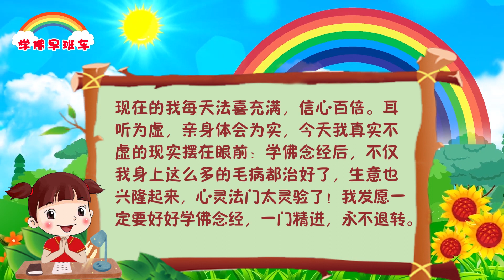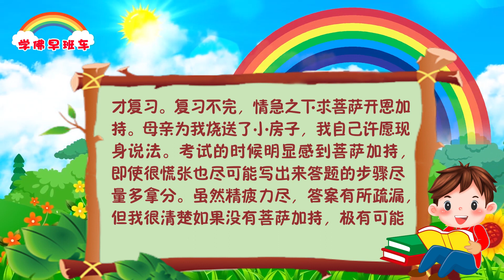学佛早班车视频 第584期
中国过去有句话“人生如梦转眼就是百年”，其实这句话的意思就是不要执著在人间的这点点时间，“我一定要怎样怎样”，你又能怎样，一觉睡醒已经不知身在何方，说不定一觉睡醒已经轮回在畜生道，变成一个动物， 到那时再后悔，一切都无法改变了，这是很可怕的，轮回是一件特别可怕的事情。

我们现在一觉睡醒，有时在病房里或者是在房间里，有些人一觉睡醒就天各一方，亲人都见不到了；有些人打个呼噜就走掉了。过去有两个很胖的人，睡觉把婴儿就放在两个人中间，早晨一觉睡醒发现晚上翻身时已经把小孩子压死了，这就是轮回；而且欠他的，下辈子小孩还会来问你要债，再把你压死。冤冤相报何时了，解脱超脱赶快跑。

1.
夏日有缘喜闻佛法，金秋病愈法喜充满
我已步入知天命之年，在逢生日之际喜入心灵法门。在这既短暂又充实的四个月里，学习佛法如同这金秋的到来一样，收获满满，硕果累累。
分享一：学佛后明因果，释恩怨，一切云淡风轻
从前的我敏感脆弱，爱较真，凡事想不开，放不下，对伤害过我的人，总是心怀芥蒂。通过念经以及学习《白话佛法》，我尘封的心慢慢打开了，把那些积压在心里多年的怨恨和仇恨统统清理干净，心放空了，人也轻松了。遇到事情就想想《白话佛法》中师父讲的那些道理及《佛言佛语》，什么事情都要看淡看轻放下……

2.
分享二：三十多年的顽固型便秘和脚后跟开裂，通过许愿、念经神奇痊愈
我的便秘从高中开始到现在已经有三十多年了。严重到什么程度呢？如果不吃排便药，十天都不上一次卫生间。有位中医说我这便秘永远不可能根治。有段时间，我吃两种麻仁丸中成药，我身边的人说这不是老年人才吃的药吗？近两年，我一直吃网上流行的一种药。我高中同学的老公公八十多岁了，每次才只吃半粒，而我每次必须吃两粒才能顺利如厕。
学习心灵法门十天，我就许愿吃全素了。每天早晚上香时，我都跟菩萨祈求：愿意拿出吃全素10%的功德用于治疗我的便秘。吃素三个月，一直困扰我的便秘神奇痊愈。我现在已经不用再吃药了，每天两次轻松如厕，内心的喜悦是常人无法理解的，本来以为自己吃排便药需要吃到生命终结呢。感恩菩萨慈悲，感恩这么殊胜的心灵法门救了我！
我年轻时，脚后跟一年四季总是很粗糙、开裂，严重时甚至出血，走路都疼，每月至少开裂一次或两次。自从修学心灵法门到现在，马上四个月了，脚后跟再也没有开裂过，比以前光滑了很多。

3.
分享三：学佛后生意越来越好
最近二十多天，在我的品牌折扣店下单的顾客大增，以前从来没下过单的客户都有下订单。有一位顾客一连下了二十多单，还有好几位都是新顾客。学佛修心让我学会了做人，生意也变得越来越好，真是感恩观世音菩萨！
八月份，我度了四位有缘之人。其中有两位是我的高中同学，是癌症患者。希望我同学通过许愿、念经、放生、学习《白话佛法》，身体能够慢慢地好起来。
现在的我每天法喜充满，信心百倍。耳听为虚，亲身体会为实，今天我真实不虚的现实摆在眼前：学佛念经后，不仅我身上这么多的毛病都治好了，生意也兴隆起来，心灵法门太灵验了！我发愿一定要好好学佛念经，一门精进，永不退转。

4.
菩萨加持期中考试
我向观世音菩萨忏悔自己做错的业障，如果上辈子没有欠那么多情债，也不会被灵性凌辱到生活困难的境地。因为严重的忧郁症导致拖延症，每次考试一定要拖到考试前一天才复习。复习不完，情急之下求菩萨开恩加持。母亲为我烧送了小房子，我自己许愿现身说法。考试的时候明显感到菩萨加持，即使很慌张也尽可能写出来答题的步骤尽量多拿分。虽然精疲力尽，答案有所疏漏，但我很清楚如果没有菩萨加持，极有可能无可救药。
好好学习，也要好好学佛，出世法和入世法是一不是二。

《齐国丞相和他的车夫的故事》
2017年9月24日意大利•米兰《玄艺综述》大型现场解答会开示

在春秋时期，齐国的丞相晏婴，他有一个车夫叫吕成。吕成不仅驾车的技术非常好，而且人长得高大威猛。因为是给丞相驾车，吕成的心里常常有一种优越感，这让吕成在别人面前总觉得自己高人一等。这一天，吕成回家看到妻子正在收拾衣物，说要跟他离婚。吕成非常奇怪，询问到底是为什么。原来这一天，吕成驾着马车从自己家门口经过，妻子看见丞相晏婴坐在车上，面部表情非常谦和、深沉，一副甘居人下的谦卑态度，而自己的丈夫吕成虽然只是一个车夫，却趾高气扬、不可一世地——驾！妻子说：“晏婴贵为丞相，谦虚谨慎，就连平时对老百姓都是尊敬有加，而你只是一个为丞相驾车的车夫，却常常看不起这个，瞧不起那个。如果你今天不把你高傲的头低下来，估计你也不会有好下场。与其将来陪你上刑场，不如现在我们早点分手，以后还能保住卿家的性命。”吕成一听，惊出了一身冷汗，他向妻子保证：“以后我再也不敢这样了。”自此，吕成就变了一个人，工作兢兢业业，谦虚谨慎，对别人尊敬有加，赶车的时候头也不昂得那么高了。晏婴很快发现他的车夫吕成的变化，就询问缘由。晏婴得知实情之后，对吕成看高一筹。经过一段时间的考察，晏婴觉得吕成的品质、才能已经能独当一面了，便推举吕成成了大夫，就相当于现在的文职高官。自此，吕成从一位驾车的人变成了一位坐车的人。
    这个故事告诉我们，低头并不是承认自己不如别人，而是一种不卑不亢的姿态。也许我们很多人都非常出类拔萃，但不要忘记人外有人、天外有天，时时不要忘记低下自己的头，保持谦卑的态度，踏踏实实地做事，反而让别人更高地看重你。真正的成功者，就算低着头，他也会有光芒，一样会得到别人的尊重和敬佩。

人间乃是轮回处，
调节心态心作主。
六道轮回不由己，
严守五戒身口意。

11 CHANG CHARN ROAD #05-01, SHRIRO HOUSE, SINGAPORE 159640.